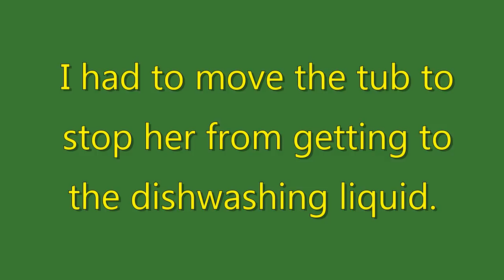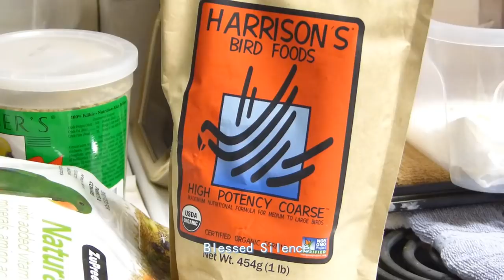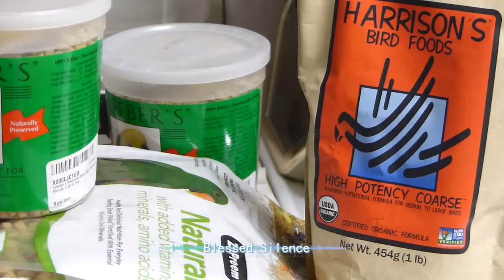Teach Your Parrot Opera - Mozart's The Magic Flute - Queen of the Night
I snipped out the section from "Queen of the Night"  parrots really like and repeated it, interspersed with silence. The aria, sung by Diana Damrau, is from Wolfgang Amadeus Mozart's The Magic Flute. A parrot might learn this more quickly by listening to another parrot, but a copy of a copy is always of poor quality. Why not see how good your parrot really is? If that doesn't work, there are videos of other parrots singing this section of the aria.

The video portion follows the development of my baby blue-fronted Amazon parrot, Kizzy, from three weeks old to fully-fledged.

Play as much or as little as you and your parrot can tolerate. The video might be boring to anyone who didn't raise this baby bird and who doesn't want to listen to the same little snippet of music over and over.